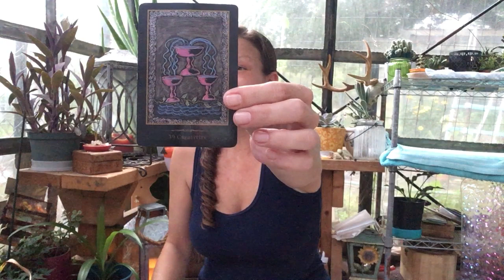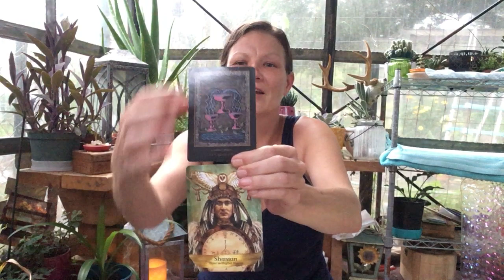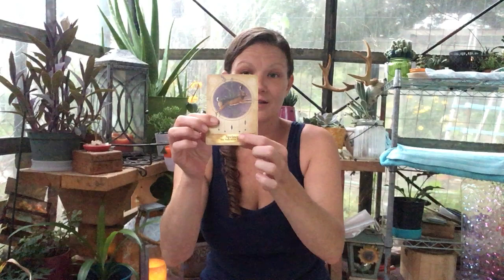Saggitarius - Your love....... Is taking me higher.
Hello Exquisite Soul!
Please remember that all Readings are general, and you're the master
of your own life.

All Readings are of unconditional love, and understanding with the
pure intention of helping you confirm, find clarity, and understanding
in the energies you're experienceing.

Thank you for allowing me to connect with your energy, and channel these
messages for you.

Much love,

Shandra Lynn

To gift energy for gifted energy. I joyously accept. I am overflowing with
gratitude.

Providing a Divine service to help you bring healing, clarity, and understanding to many aspects of your life.
So that you can lead and live your life healthy, happy, and on your terms.